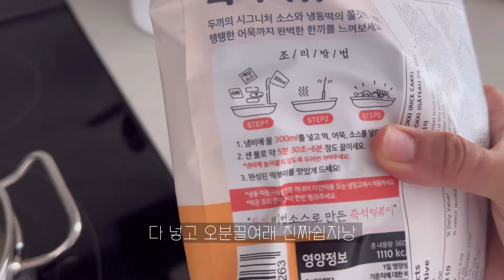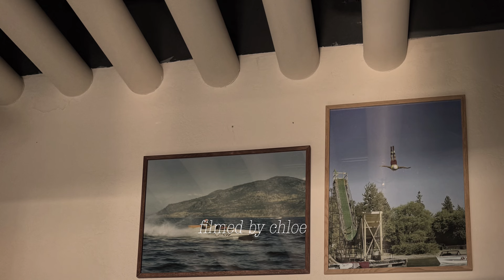밴쿠버 브이로그, 고민 끝에 고른 블라인드, 주문한 소파 드디어 도착, 끝이 없는 자라홈 택배 , 소소한 추구미로 집을 채워가는 재미, 밀키트 추천, 나 이제 집순이야...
저는 아직도 집을 채워가며 청소지옥에 빠져 살고있어요
(올여름은 이렇게 지나 가게띠. )
그래도 집을 채워가는재미가 쏠쏠해서 집순이가 좋은 요즘입니다 헤
그럼 주말 잘보내용 ~~❤️